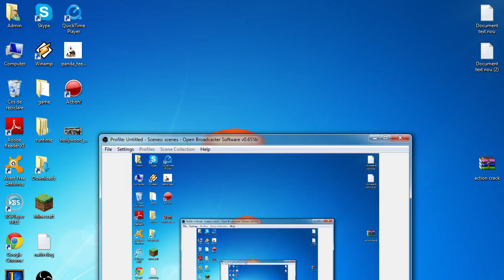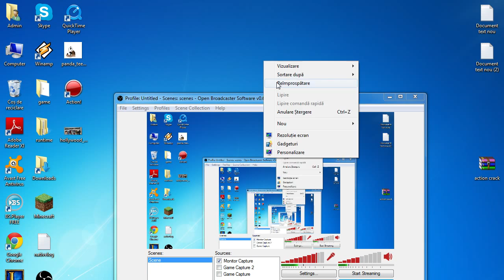Giveaway - Conturi Premium de Mc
Like - ferific
Comm: Orice ! :)
Subs